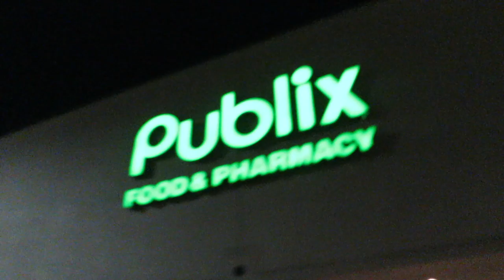Josh Dun Was At Our Mall?!??!! | Vlogmas Day 7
Open me! you won’t be disappointed …… actually, you might be ….
Follow My Friends!